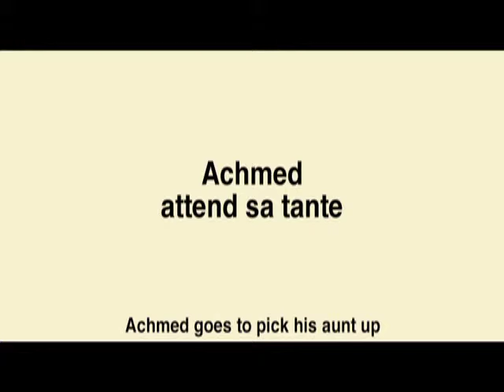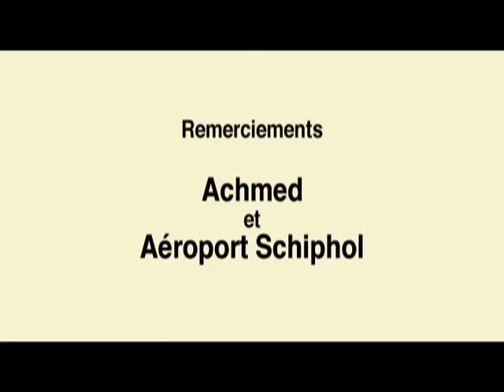Achmed attend sa tante - Achmed goes to pick his aunt up (2005)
Achmed is at Schiphol Airport waiting to pick up his aunt. He has to wait some considerable time and thus wanders, apparently aimlessly, through the Arrivals Hall, between the waiting area and the passenger arrival door. Others, also waiting, cross his path. But is that all that is happening here?